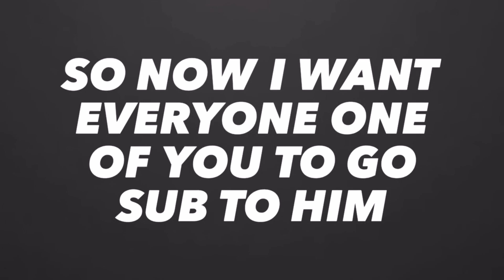For VelocityFX(REUPLOAD)made by me | plz share to him